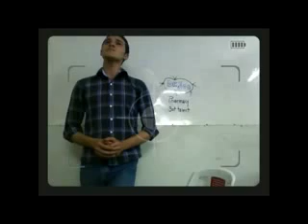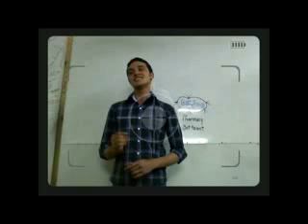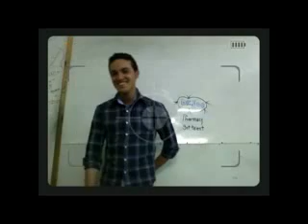اغنية الكوتشي اللي باش للصوت الرائع - د.محمود يوسف